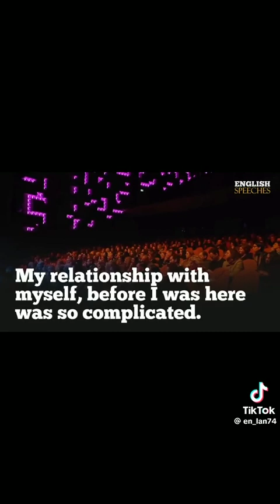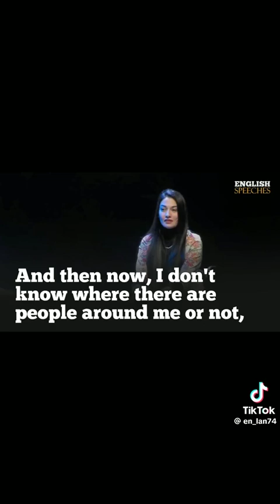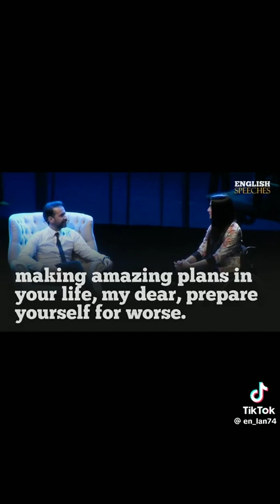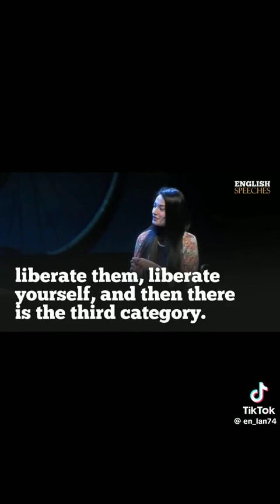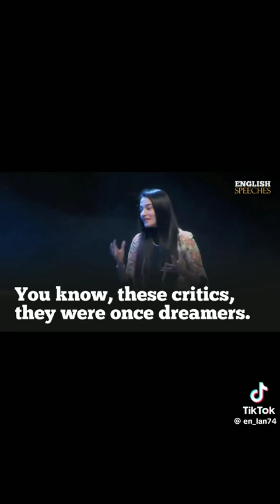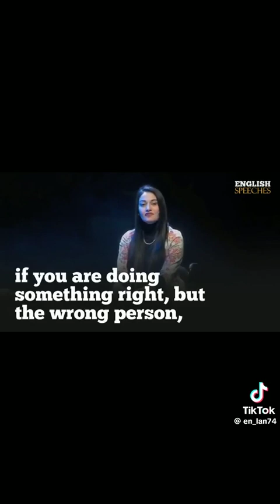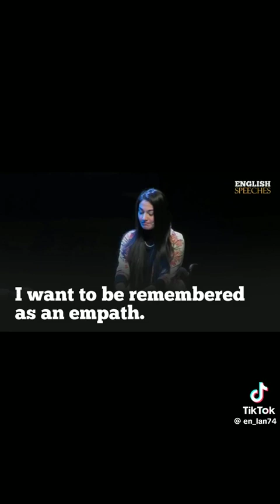SOME GOOD ADVICE DON'T MISS IT